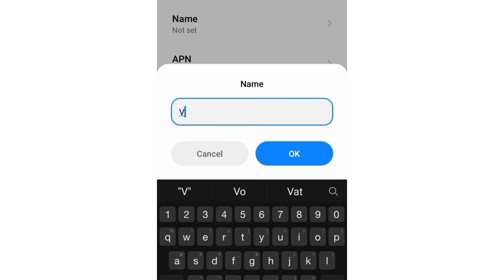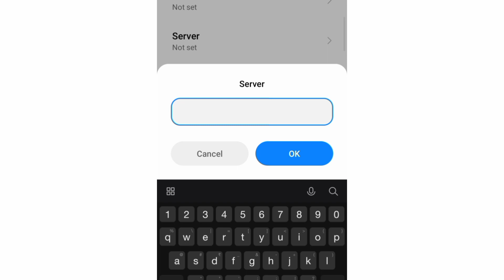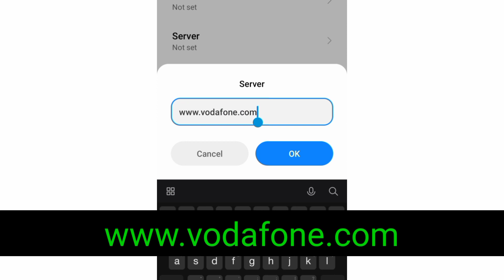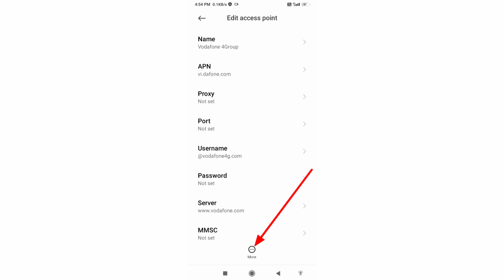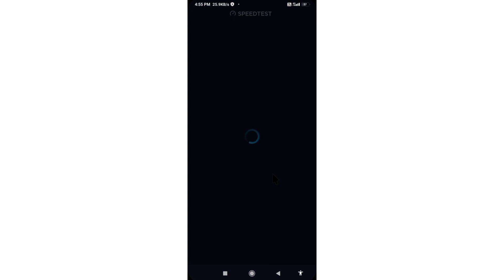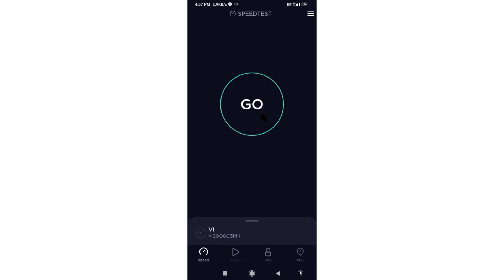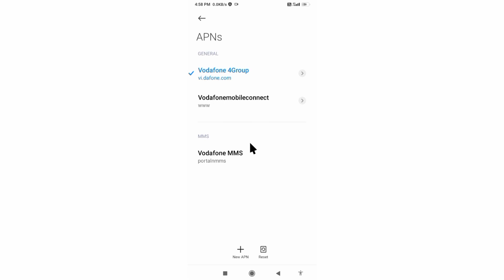4G/5G APN Settings for all sim cards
Hello Friends,
 ▶Android User's.
▶APN Settings for Android
1.▶Tap the [Settings] icon in the app list screen.
2.▶Tap [More...] from [WIRELESS & NETWORKS], and then tap [Mobile networks].
3.▶Tap [Access Point Names].
4.▶From the menu button, tap [Save]. Return to APN list screen and tap the created APN radio button. The setting is now complete.